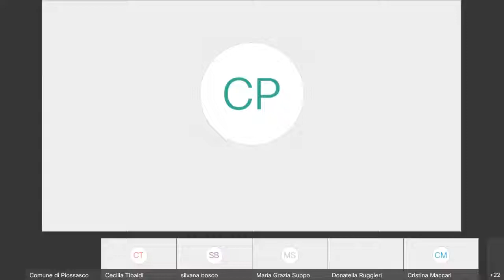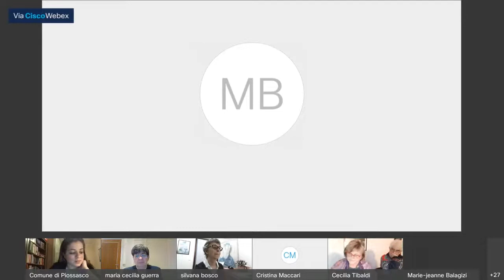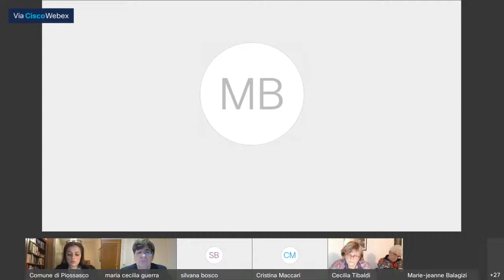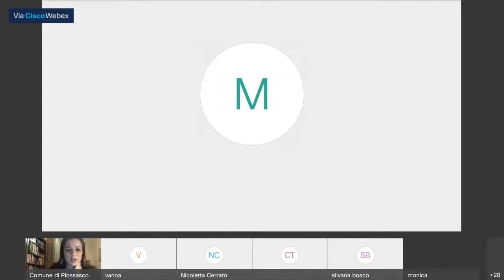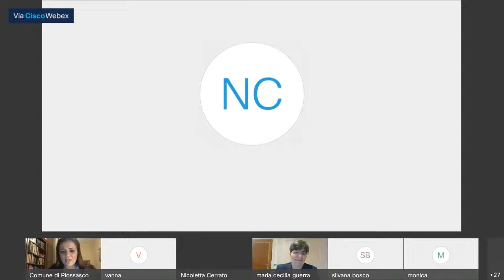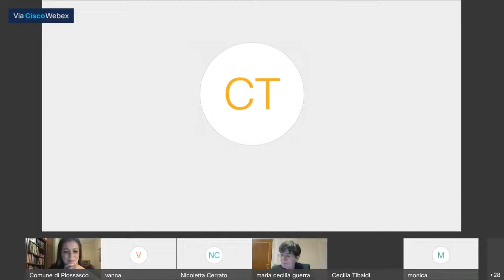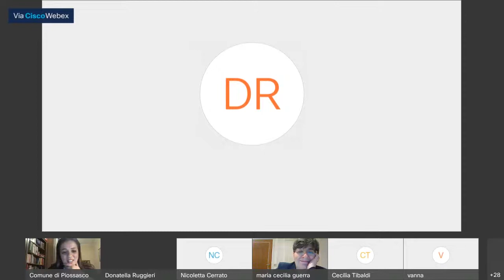IL LAVORO DELLE DONNE IN EPOCA COVID: un diritto ancora discriminato - tavola rotonda 5 marzo 2020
Iniziativa in occasione dell'8 marzo 2020